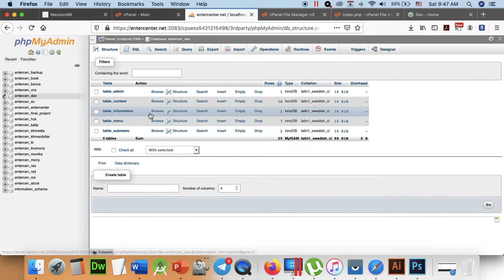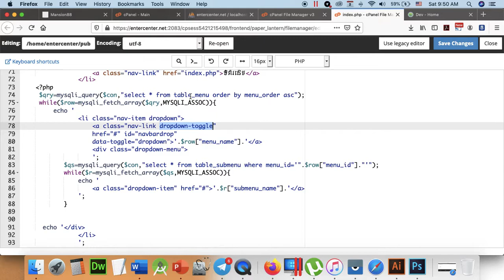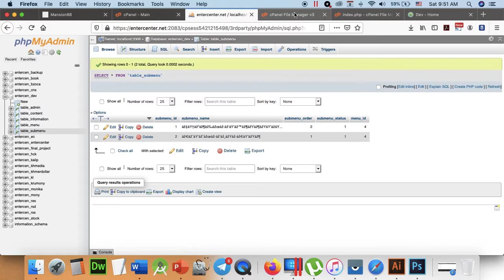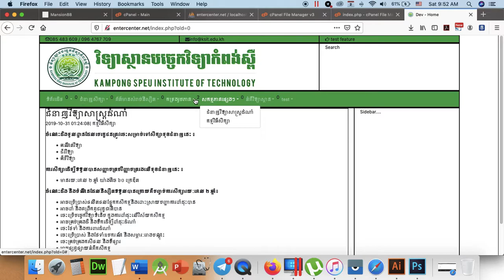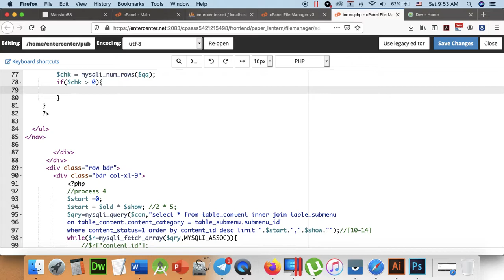Part 185 - Final Project 013